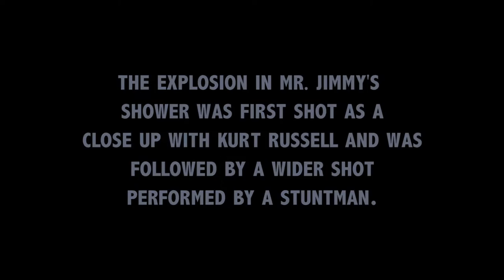Deepwater Horizon - Mr Jimmys Shower Clip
Inspired by real events and informed by real lives, Deepwater Horizon comes to digital download on January 23rd, 2017, before coming to 4K UHD Blu-ray, Blu-ray and DVD on January 30th, courtesy of Lionsgate Home Entertainment.

On April 20th, 2010, the world’s largest man-made disaster occurred on the Deepwater Horizon in the Gulf of Mexico. Based on an article by David Barstow, David Rohde and Stephanie Saul published in the New York Times, this story honours the brave men and women whose heroism would save many on board, and change everyone’s lives forever.

From acclaimed director Peter Berg (Patriot’s Day, Lone Survivor), DEEPWATER HORIZON also features a stellar cast, including Mark Wahlberg (Lone Survivor, The Fighter), Kurt Russell (The Hateful Eight, Bone Tomahawk), John Malkovich (Zoolander 2, RED 2), Gina Rodriguez (TV’s Jane The Virgin), and Dylan O’Brien (The Maze Runner, TV’s Teen Wolf). An unflinchingly tense depiction of a uniquely human story, DEEPWATER HORIZON is at once a brilliant action thriller and the first, best reason to hit the shops this January!

To celebrate the release, we have been sent three new clips available to post, including the never before seen, behind the scenes featurette on Kate Hudson and her character Felicia.